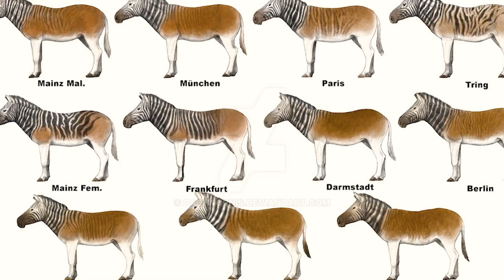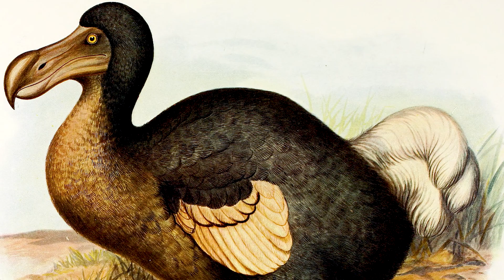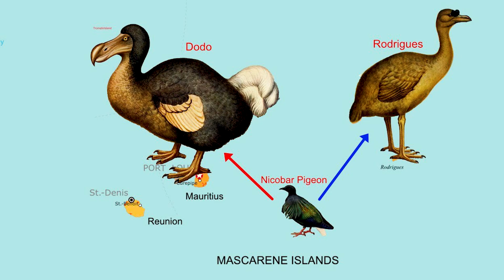We're Bringing Back THESE EXTINCT Animals In 2024!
Can we REALLY bring back extinct animals in 2024? Yes, and we will! From the iconic woolly mammoths of the Ice Age to the charismatic dodo birds of Mauritius, we examine the scientific advancements and ethical dilemmas surrounding efforts to resurrect these lost creatures. Discover the tragic tale of the Tasmanian tiger, a marsupial predator hunted to extinction in the early 20th century, and explore the potential for its return through genetic engineering.

Learn about the haunting story of the great auks, flightless seabirds that once thrived in the North Atlantic before human exploitation drove them to extinction. Delve into the ambitious project to revive the Pyrenean ibex, a wild goat species declared extinct in 2000, through cloning technology.

Finally, uncover the remarkable efforts to resurrect the Quagga, a subspecies of zebra native to South Africa, through selective breeding and genetic research.

From the ethics of playing "nature's architect" to the ecological implications of reintroducing extinct species, our video offers a comprehensive exploration of the complex issues surrounding de-extinction.

Adam Wickens
221 Glendale Ave
L2T 4C4
Canada